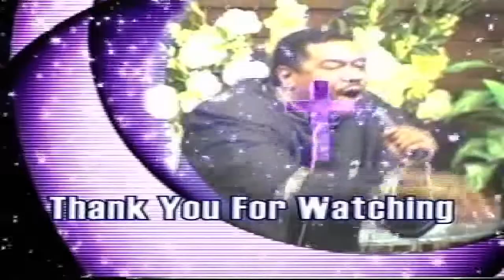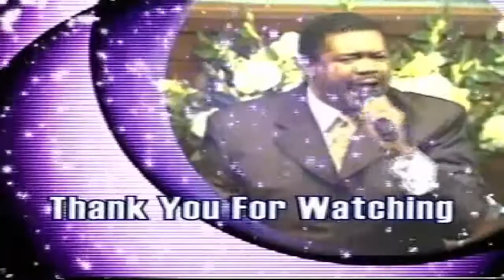REV GARNER 03 03 2020 E VI